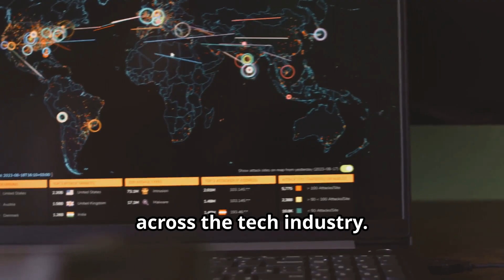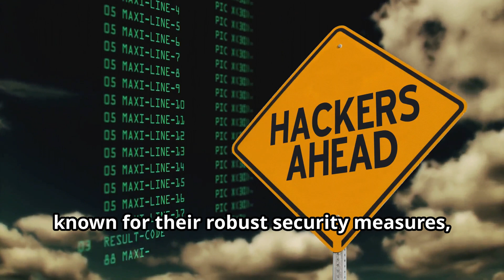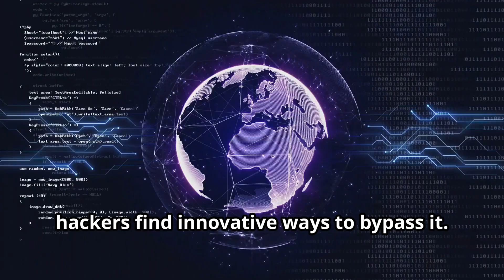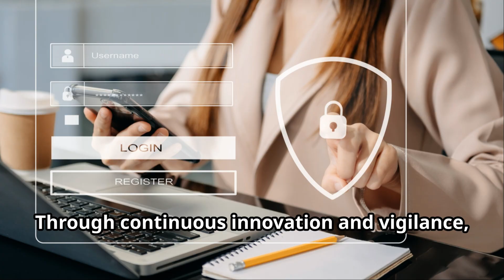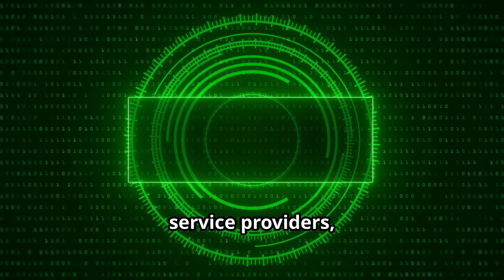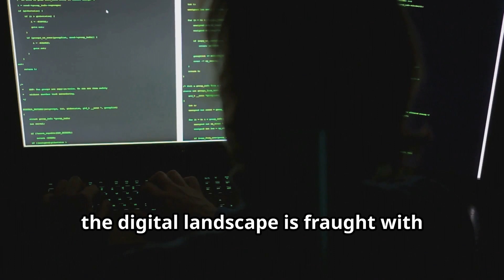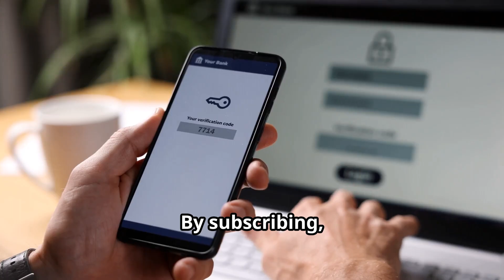What Happened When Google Got Hacked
Explore the world of cybersecurity as we delve into the infamous Operation Aurora and its impact on Google's security measures. Discover how this 2009 cyber attack, allegedly connected to the Chinese government, exposed vulnerabilities in major tech companies and reshaped global cybersecurity practices. Learn about the targeted phishing emails that led to the breach and the sophisticated methods used by attackers. Understand the ongoing struggle between security professionals and cybercriminals, the importance of addressing the human element in cybersecurity, and how Google continues to protect user data through a multi-layered defense strategy. Stay informed about evolving cyber threats and best practices in this comprehensive analysis.

OUTLINE:

00:00:00 The Fort Knox of Data
00:00:22 A Cyber Espionage Thriller
00:01:58 Dissecting Operation Aurora
00:02:20 Google's Response and the Global Impact
00:02:45 A Glimpse into Other Notable Attacks
00:05:03 Phishing and Social Engineering Exploits
00:05:29 When Trust Becomes a Weakness
00:05:52 Zero-Day Exploits and Advanced Persistent Threats
00:06:19 Financial Losses, Reputational Damage, and Legal Ramifications
00:06:47 A Multi-Layered Approach to Cyber Defense
00:07:11 Subscribe to Cyber World YT for More Insights